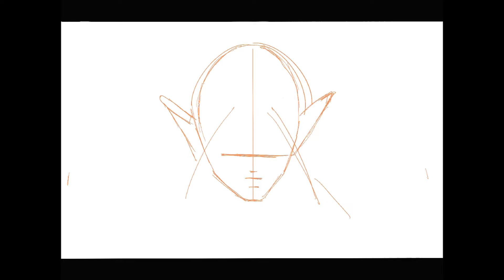Mr. Picollo chargin his laza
Mr Picollo hands down the best character in all of Dragon Ball, this is from DragonBall Super specifically the Tournament of Power Arc right before he cuts sick on the other Namekians.